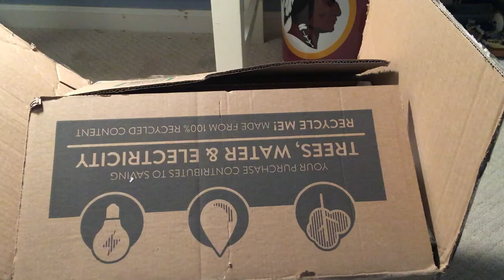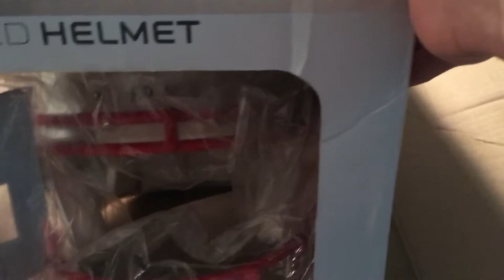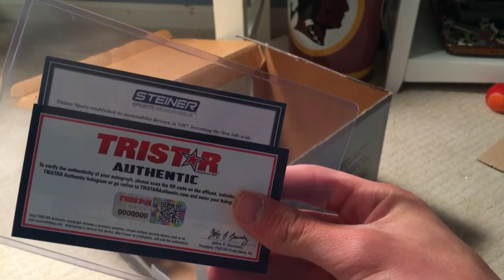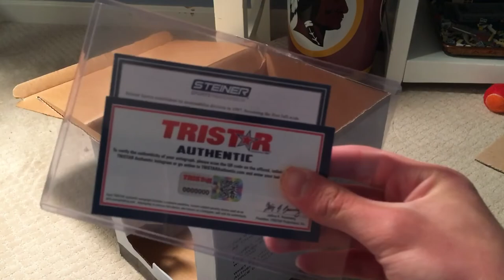NFL full size helmet mystery box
Today I opened my nfl helmet award winners mystery box that I got on pristine auctions. Hope the 2 ppl that watch this enjoy...